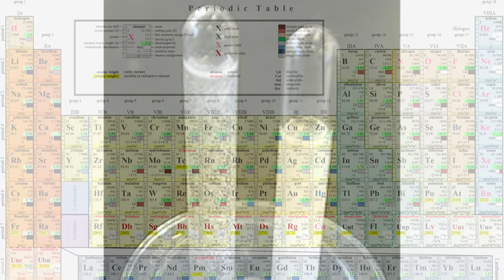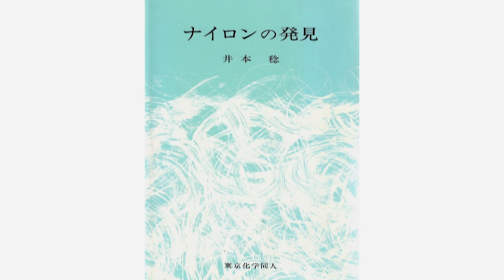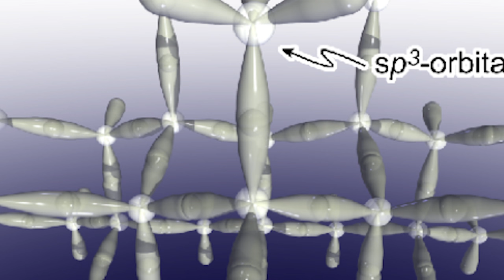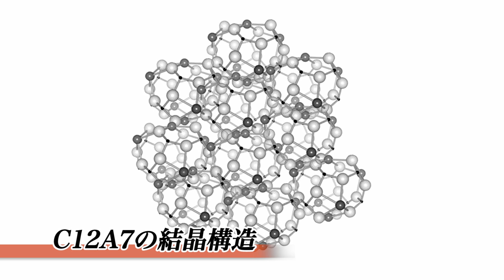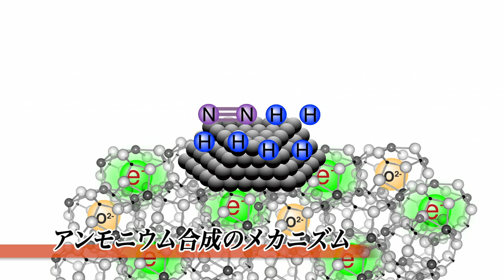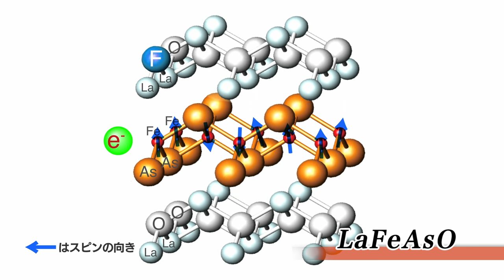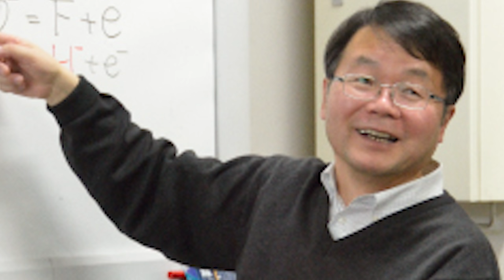2016 Japan Prize Laureate: Dr. Hideo Hosono